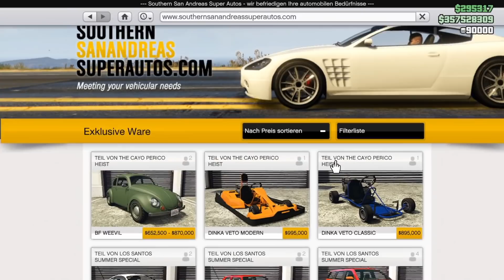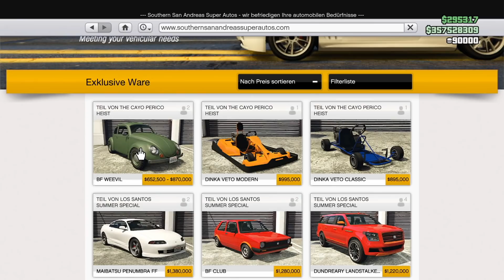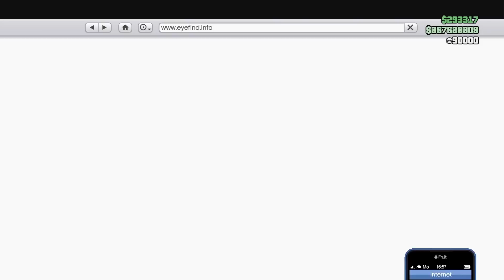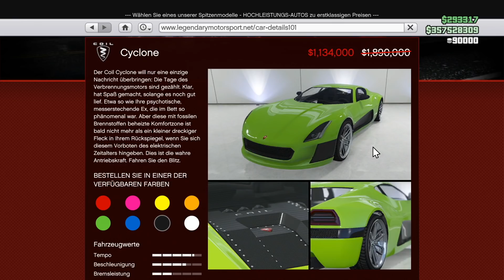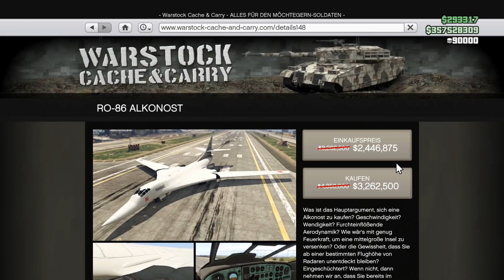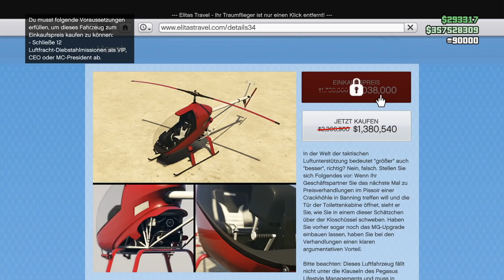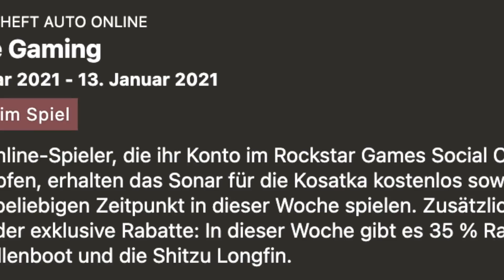NEUES DLC AUTO! + GELD MACHEN & RABATTE! 💵 NEUE EVENTWOCHE! | GTA 5 Online Update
In diesem Video zeige ich euch die neue Eventwoche mit der ihr schnell viel Geld machen könnt in GTA 5 Online. Nutzt die aktuellen Aktionen, um legal schnell Geld zu machen und reich zu werden in GTA Online. In der aktuellen Woche gibt es viele Geld Bonis und viele Rabatte, um in GTA Online mehr Geld zu haben.

►Ähnliche Videos von anderen Youtuber:

GTA 5 - Event Week - TRIPLE MONEY & Discounts (Property & Vehicle) -
Digital Car Addict

►Rechtliches:

✔ Wenn du wegen eines Glitches gebannt werden solltest, übernehme ich dafür keine Garantie. Du nutzt Glitches auf dein eigenes Risiko. ✔